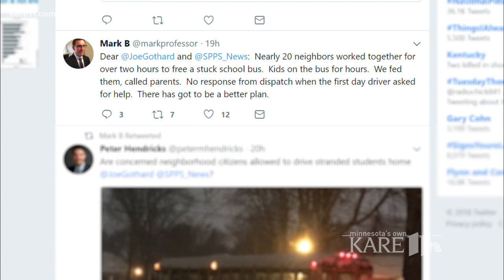St. Paul leaders respond to school bus delays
St. Paul school leaders are evaluating their snow day policies after some students got stuck waiting for buses for hours, some not even getting home until midnight.